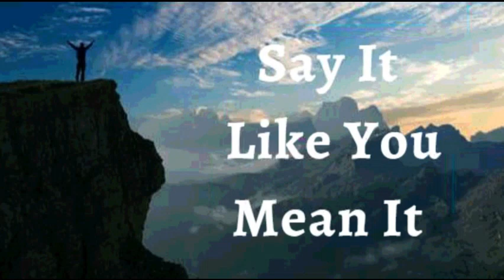13th September 2023 Say it Like you Mean it (Audio in Marathi)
१३ सप्टेंबर २०२३

 विश्वासाची घोषणा*

मी घोषित करतो की मी वाढीच्या नवीन हंगामात चालत आहे. मी स्तब्ध होत नाही आणि जुन्या गोष्टींना धरून राहत नाही. देवाच्या माझ्यासाठी अधिक चांगल्या योजना आहेत हे जाणून मी बदलण्यास तयार आहे. संधीचे नवीन दरवाजे, नवीन नातेसंबंध आणि अनुकूलतेचे नवीन स्तर येथे आणि आता येशूच्या नावात आहेत. ही माझी घोषणा आहे.

माझे मन प्रभुच्या  वचनावर स्थिर आहे; म्हणून, तो मला परिपूर्ण शांततेत ठेवतो. माझ्यामध्ये कार्यरत असलेल्या ख्रिस्ताच्या दैवी जीवनाद्वारे, मला वाईटाच्या सर्व रणनीतींवर अधिकार आहे. मी आता आणि नेहमी, येशूच्या नावात आरोग्य, विजय आणि समृद्धी अनुभवतो आमेन.*

मी मजबूत आहे (इफिस ६:१०)
 मी निरोगी  आहे (1 पेट 2:24)
 मी धन्य आहे (इफिस १:३)
 मी श्रीमंत आहे (2 Cor 8:9)
 मी सामर्थ्यवान आहे (40:29 आहे)
 मी अभिषिक्त आहे (1 Jn 2:20)
 मी स्वतंत्र आहे (Jn ८:३६)
 मी देवाचा प्रिय आहे (Mk 1:11)
 मला जे पहायचे आहे ते मी बोलतो (2 Cor 4:18)
 मी एक मौल्यवान बियाणे आहे (लूक ८:१५)
 मी माझ्या देवाच्या घरात चांगल्या जमिनीवर लावले आहे (Ps 92:13)
 मी माझ्या प्रभूच्या दरबारात खजुराच्या झाडाप्रमाणे फुलतो (Ps 92:13)
  मी वनस्पती पासून रसाने भरलेला आहे (Ps 92:14)
 आणि म्हातारपणातही मी ताजे आणि समृद्ध असेन (Ps 92:14)
 येशूच्या नावात माझ्यासाठी गोष्टी नेहमीच कार्य करत असतात (रोम ८:२८)

 हल्लेलुया! आमेन.

 शालोम